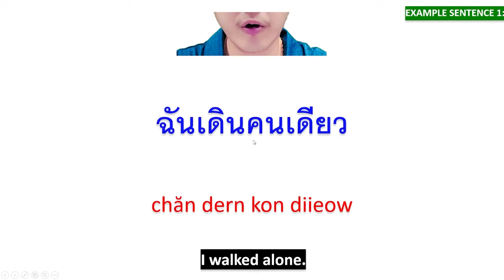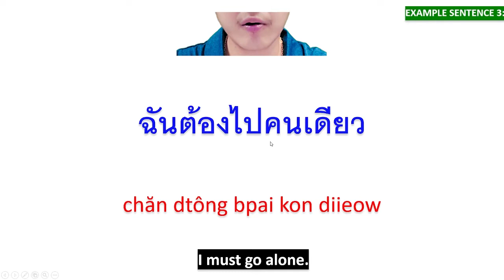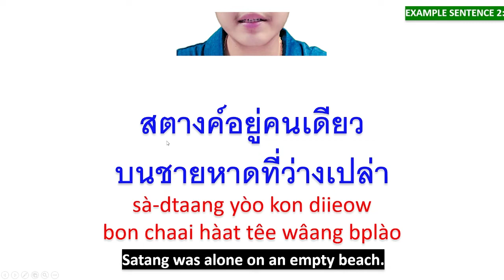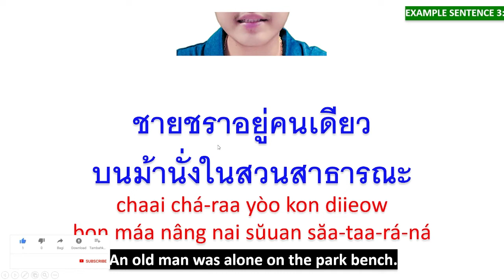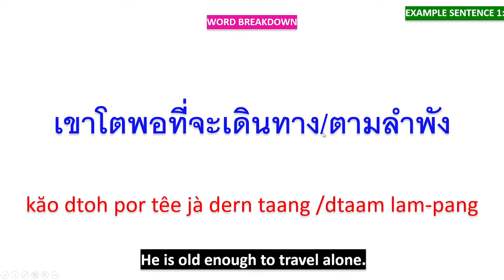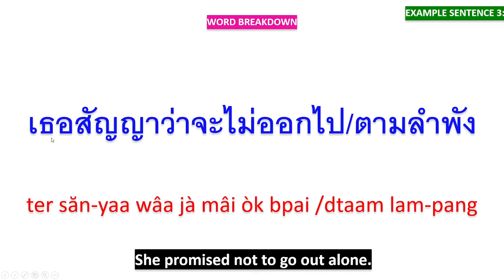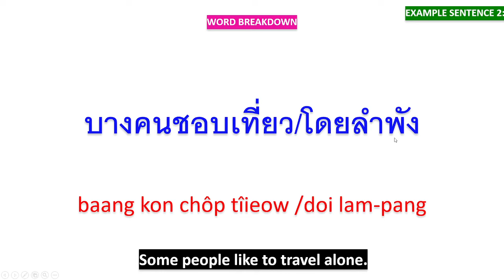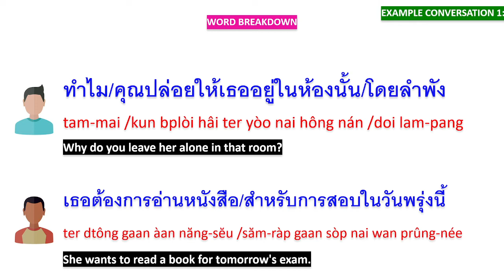Learn Thai EP 376 4 easy ways to say 'ALONE' in Thai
คนเดียว
kon diieow
alone
ฉันเดินคนเดียว
chăn dern kon diieow
I walked alone.
เธอมาคนเดียว
ter maa kon diieow
She came alone.
ฉันต้องไปคนเดียว
chăn dtông bpai kon diieow

เอ็มม่าทำอะไรอยู่
em mâa tam à-rai yòo
What is Emma doing?
เธอกำลังอ่านหนังสือเล่มโปรดของเธอคนเดียว
ter gam-lang àan năng-sĕu lêm bpròht kŏng ter kon diieow
She is reading her favorite book alone.

อยู่คนเดียว
yòo kon diieow
alone
ทิมนั่งอยู่คนเดียวที่โต๊ะมุม
tim nâng yòo kon diieow têe dtó mum
Tim sat alone at a corner table.
สตางค์อยู่คนเดียวบนชายหาดที่ว่างเปล่า
sà-dtaang yòo kon diieow bon chaai hàat têe wâang bplào
Satang was alone on an empty beach.
ชายชราอยู่คนเดียวบนม้านั่งในสวนสาธารณะ
chaai chá-raa yòo kon diieow bon máa nâng nai sŭuan săa-taa-rá-ná
An old man was alone on the park bench.

แฟนของฉันโกรธฉันและไม่คุยกับฉัน
faen kŏng chăn gròht chăn láe mâi kui gàp chăn
My girlfriend is angry at me and doesn't talk with me.
คุณควรปล่อยให้เธออยู่คนเดียวสักพัก
kun kuuan bplòi hâi ter yòo kon diieow sàk pák
You should leave her alone for a while.

ตามลำพัง
dtaam lam-pang
alone
เขาโตพอที่จะเดินทางตามลำพัง
kăo dtoh por têe jà dern taang dtaam lam-pang
He is old enough to travel alone.
ฉันจะไม่ปล่อยให้คุณอยู่ตามลำพังกับทอม
chăn jà mâi bplòi hâi kun yòo dtaam lam-pang gàp tom
I won't leave you alone with Tom.
เธอสัญญาว่าจะไม่ออกไปตามลำพัง
ter săn-yaa wâa jà mâi òk bpai dtaam lam-pang
She promised not to go out alone.

ใครจะไปภูเก็ตกับปีเตอร์บ้าง
krai jà bpai poo-gèt gàp bpee-dtêr bâang
Who will go to Phuket with Peter?
เขาจะไปภูเก็ตตามลำพัง
kăo jà bpai poo-gèt dtaam lam-pang
He will go to Phuket alone.

โดยลำพัง
doi lam-pang
alone
คุณอยากถูกทิ้งให้อยู่โดยลำพังไหม
kun yàak tòok tíng hâi yòo doi lam-pang măi
Would you like to be left alone?
บางคนชอบเที่ยวโดยลำพัง
baang kon chôp tîieow doi lam-pang
Some people like to travel alone.
เขายังเด็กเกินไปที่จะเดินทางโดยลำพัง
kăo yang dèk gern bpai têe jà dern taang doi lam-pang
He is too young to travel alone.

ทำไมคุณปล่อยให้เธออยู่ในห้องนั้นโดยลำพัง
tam-mai kun bplòi hâi ter yòo nai hông nán doi lam-pang
Why do you leave her alone in that room?
เธอต้องการอ่านหนังสือสำหรับการสอบในวันพรุ่งนี้
ter dtông gaan àan năng-sĕu săm-ràp gaan sòp nai wan prûng-née
She wants to read a book for tomorrow's exam.